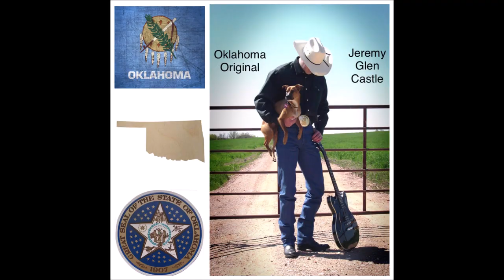"My Angel From Tennessee" by Jeremy Castle Oklahoma Country Music Singer - Blanchard, Oklahoma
"My Angel From Tennessee" by Jeremy Castle Oklahoma Country Music Singer - Blanchard, Oklahoma - Famous Okies

Jeremy Castle - Oklahoma Country Singer

The Songs

Jeremy Castle